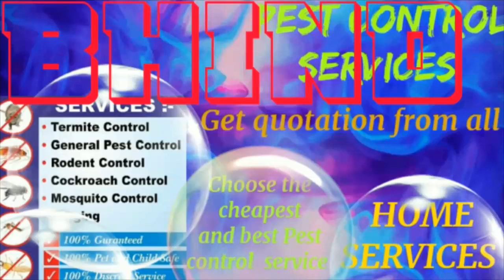BHIND Pest Control Services ~ Technician ~Service at your home ~ Bed Bugs ~ near me 1280x720 3 78